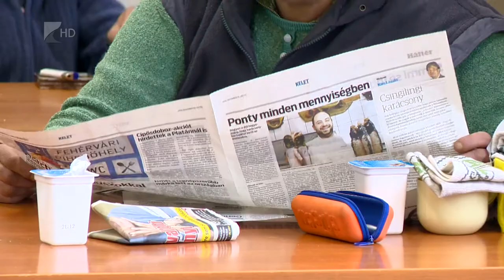Problémás az új jogszabály- Kölcsey Tv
Október 15-től négy órával meghosszabbították a hajléktalan emberek számára fenntartott nappali melegedők nyitvatártását.
A nappali melegedők és az éjszakai menedékhelyek nyitvatartása így illeszkedni tud egymáshoz, ez a módosítás azonban plusz kiadásokat jelent az érintett intézményeknek. Nyíregyházán körülbelül 20-30 ember élhet az utcákon.